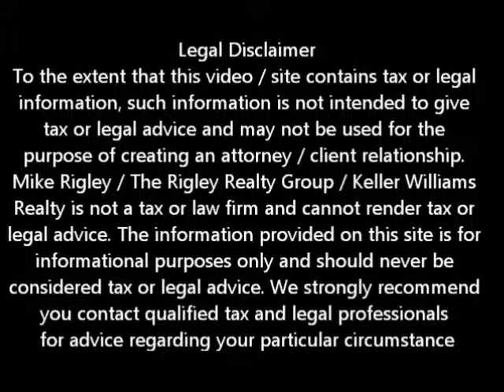Can I short Sale My Rental Elk Grove Short Sale Agent and Default Advocate Mike Rigley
Elk Grove Short Sale Agent and Default Advocate Mike Rigley discusses Can I short Sale My Elk Grove Rental?

I just got off the phone not 15 minutes ago with a very confused investor that really needed guidance. She owned a couple of rentals in Elk Grove and had a little money in the bank but owed more than the Elk Grove rentals were worth. To make matters worse she was taking a negative on them every month. Think about that -- she was losing 500-600 dollars a month per rental on properties that were 50% or more upside down. She had been told by what was I'm sure a well-meaning "Elk Grove short sale specialist" that because she had some assets she could not short sale. Friends that could not be further from the truth. Now -- she may have to pay income taxes on the debt forgiveness but she can absolutely do a Elk Grove short sale and walk away from the debt with no risk of deficiency.

Can you see how dangerous bad information can be? Had this woman listed to that individual she would have let the properties got to Elk Grove foreclosure and because she had a recourse second, would have had an income tax problem from the debt forgiveness on the first and still had liability for the second. With a Elk Grove short sale she will have no liability but will have to cover the income taxes.

The moral of the story is not all Elk Grove short sale agents are created equally. Make sure you check out their qualifications before selecting your agent. The wrong choice could financially haunt you for years.

To get a better idea of when your Elk Grove home will be worth what you owe, log in for a free estimate or call me today for a free no obligation consultation.